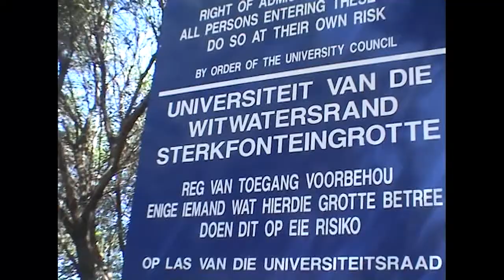Sterkfontein Caves, with Alfred the guide, 2005, Johannesburg